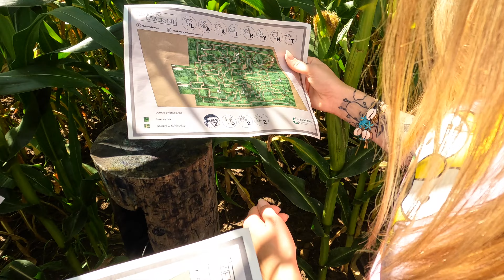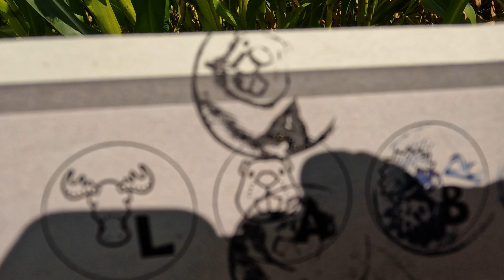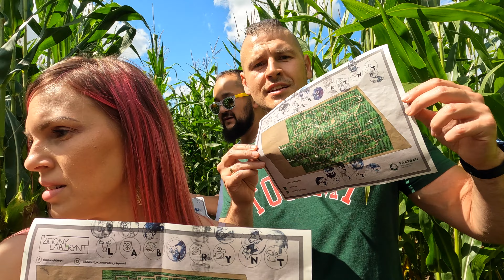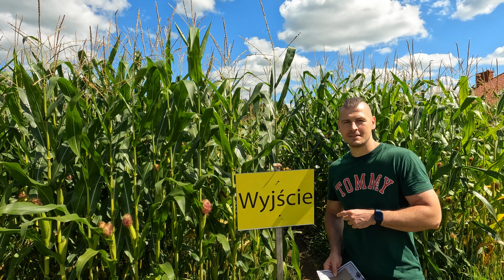LABIRYNT W POLU KUKURYDZY